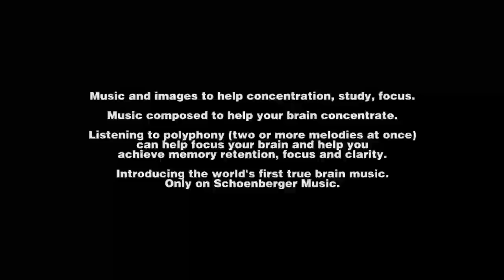Brain Apple A Video to enhance concentration, clarity and Focus Thomas Schoenberger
This video, with polyphonic music, is designed to enhance concentration, focus and clarity. Use this video in the morning, to create a focused mind set.

leads

             2

                  wotd

                             leeds

                                          2

                                               pil

                                                                 7

                                                                         17+1

                                                                                   eye

                                                                                               rmn1000